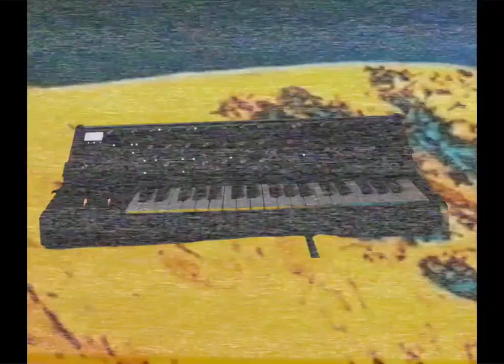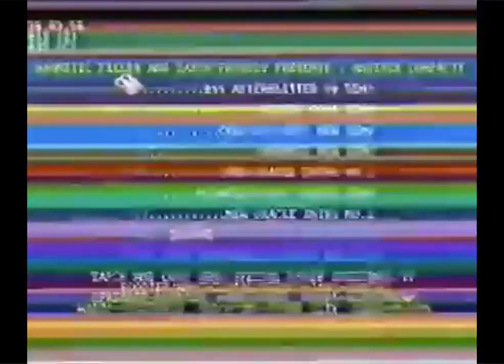SAINT BRADSHAW - Purple Caverns (OFFICIAL MUSIC VIDEO)